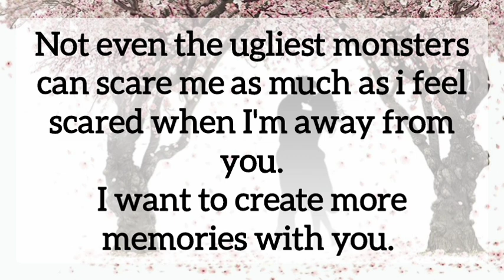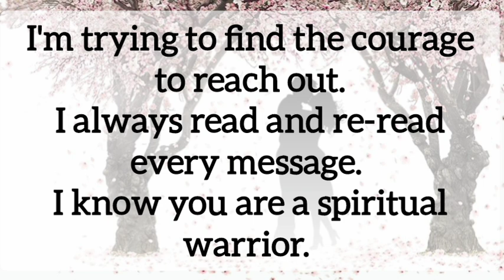💋🌹 Your partner love letter 💌❤️ I miss you so much 🥺☹️